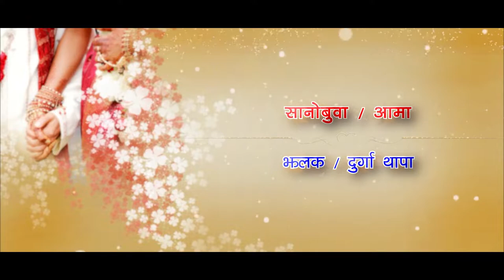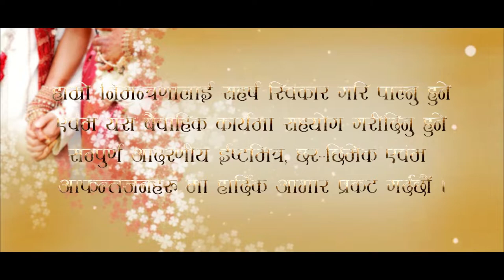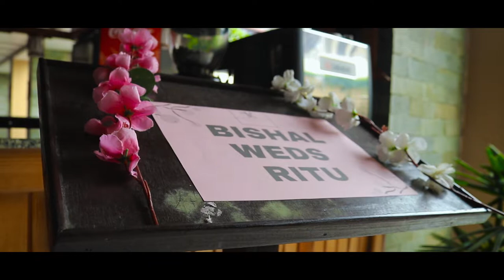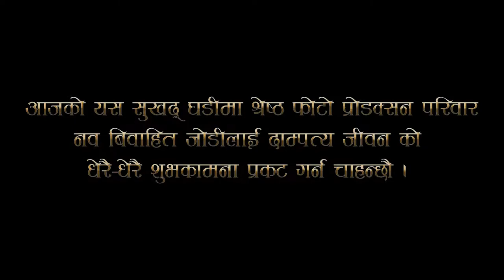Nepali Full Wedding Video || BISHAL ❤️ RITU || SHRESTHA PHOTO PRODUCTION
BISHAL ❤️ RITU
♦️ Photography || Videography
✔We capture your memories forever.
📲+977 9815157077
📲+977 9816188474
We accept the love we think we deserve.